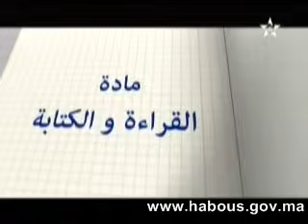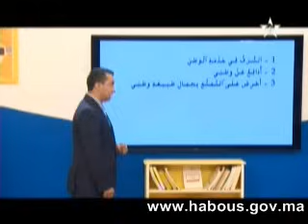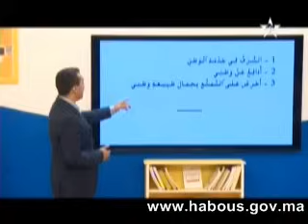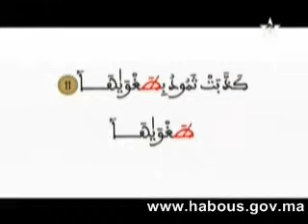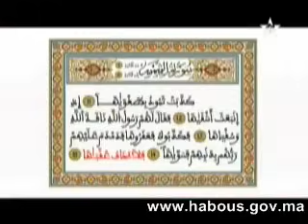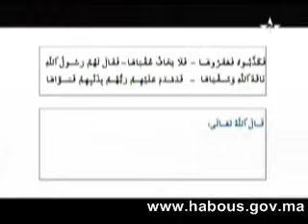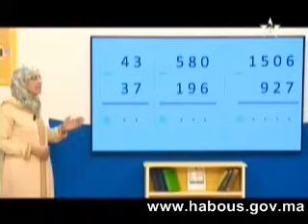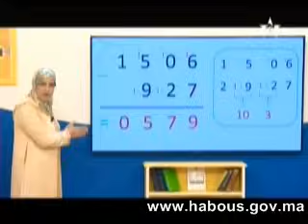الدرس191 من دروس برنامج محو الأمية المستوى الثاني المرحلة الأولى الحلقة11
الدرس الحادي عشر من دروس برنامج محو الأمية المستوى الثاني المرحلة الأولى